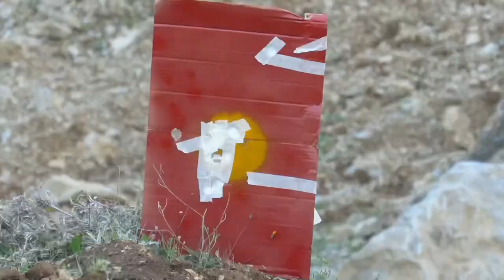23g wax slug 1.50 s4n 3/3